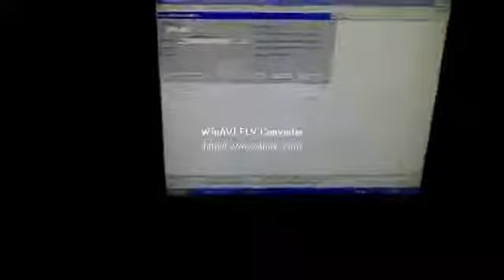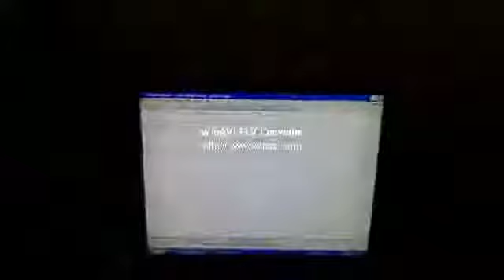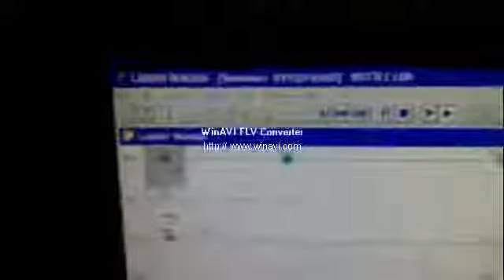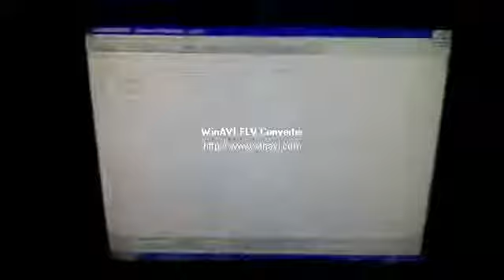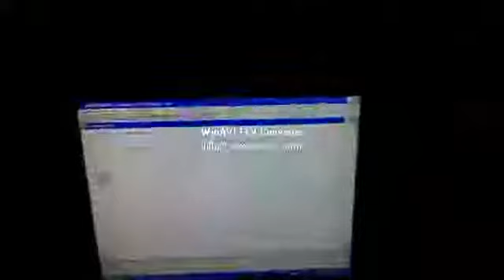ccplab2.flv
Explanation of temperature experiment